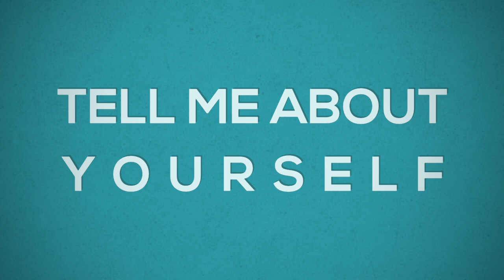TELL ME ABOUT YOURSELF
HR2GO
MONDAY